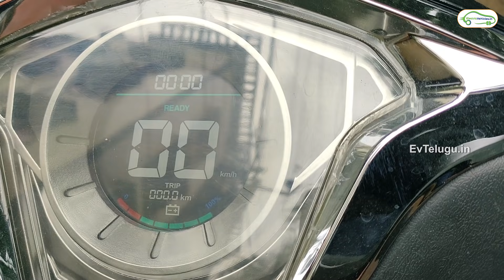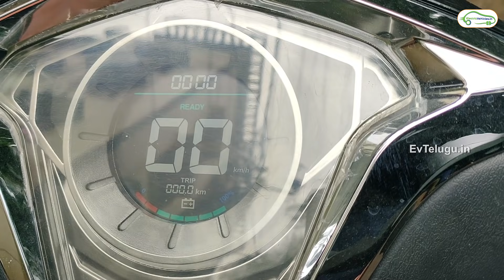Odysse Hawk Plus Electric Scooter Customer Review - EV Telugu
Ownership Review of Odysse Hawk + Electric Scooter with pros and cons in Telugu. Is it a good or Bad electric scooter in India?